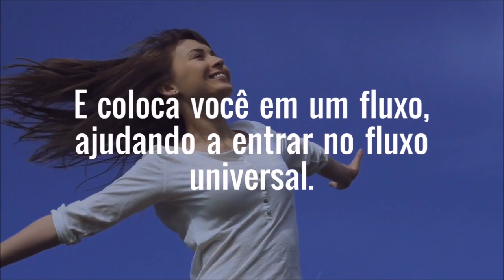Cocriando depoimento Alexandra Gerólamo by Criadores de Mudanças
Gratidão do fundo do meu coração a Alexandra Gerólamo, pelo carinho, apoio e confiança por estar unida ao Criadores de mudanças.
Muitas vezes nos perguntamos.

O Porque? O Porque estamos aqui e para que viemos.

O que podemos fazer, ser ou ter nesse momento?
Quem nós somos? E quem somos nós?
A jornada da vida nos ensina que devemos viver o presente, o agora e fazer algo que amamos, para superar nossas maiores dificuldades e desafios.
Somos todos Um! E no vídeo de hoje você vai acompanhar o depoimento da Alexandra sobre o trabalhando que MIchele Vernier desenvolve junto com o Grupo Criadores de Mudanças.

E se você quiser fazer parte desse grupo é muito fácil, basta entrar em contato através do whatssapp 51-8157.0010, ou entrar em contato direto com um dos nossos Criadores de Mudanças que no caso do depoimento de hoje é da Alexandra. 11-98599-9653

Michele Vernier
Em casa

► Apoia-se @SOSporGaia

Programas que uso:
▶ Moviemaker

Equipamentos que uso:
▶ Camera: Iphone 6
▶ Microfone: Kit Microfone Lapela + Adaptador Celular Smartphone Youtuber
▶ Iluminação: 2 lampadas de 45W / 5500K